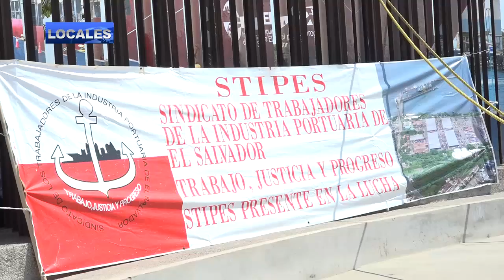EMPLEADOS DE CEPA SE MANIFIESTAN PARA EXIGIR SER RECONTRATADOS